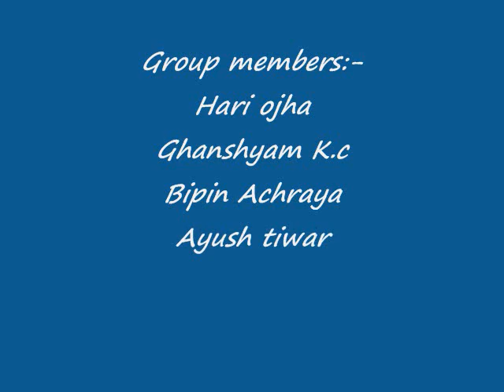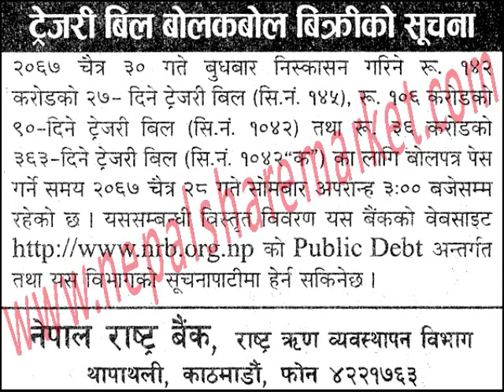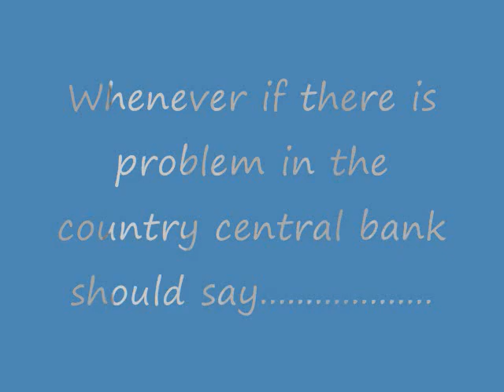documentary on monetary policy -a nepal rastra bank policy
Documentary on Monetary Policy. (small documentary prepared for group project at ace institute of management)